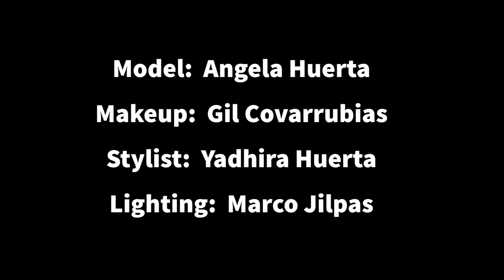Behind the Scenes Studio Photoshoot (BTS)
Behind the Scenes of a studio shoot I did.  I will be producing these type of videos to show what goes on behind the scenes of my shoots.

Equipment used:
Canon 5dmk4, Sigma ART 85mm, 2x Flashpoint 600's (GODOX AD600) with 48 inch Glow EZ Lock Octoboxes, 1x EVOLV 200 (GODOX AD200) with Magsphere for rim lighting.  Setting used are in the video after each segment.